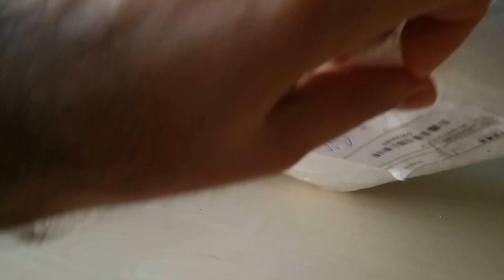Unboxing 500W Soldering Iron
Ordinary Electric Soldering Iron, 220V, 500W. Portable, Copper Tip, Wooden handle. Model SPTW-500